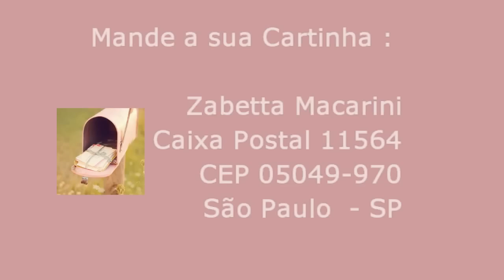OVO DE PÁSCOA SURPRESA / ZABETTA MACARINI VEDA#6